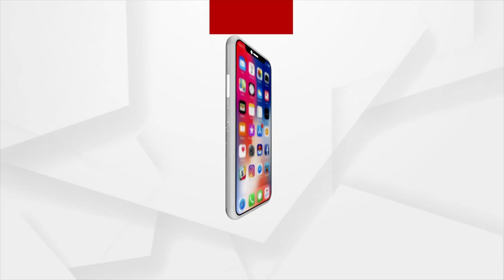ପ୍ରତିଦିନ ବାଜିରେ ଲାଗୁଛି ଜୀବନ !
ଦେଶୀ ଡଙ୍ଗାରେ ଭରାନଦୀ ପାର୍ । ବଲାଙ୍ଗିର ଜିଲ୍ଲା ସଇଁତଳା ବ୍ଲକ ଅନ୍ତର୍ଗତ ବାଦିପଡାର ଲାନ୍ଥ ନଦୀରେ ଶିଳାନ୍ୟାସର ୭ବର୍ଷ ପରେ ନିର୍ମାଣ ହେଲାନି ବ୍ରିଜ । ଫଳରେ ବିପଦସଙ୍କୁଳ ଅବସ୍ଥାରେ ଯାତାୟତ କରୁଛନ୍ତି ଲୋକେ । ଏପରିକି କୁନି କୁନି ସ୍କୁଲ ପିଲା ବି ଡଙ୍ଗାରେ ନଦୀ ପାର୍ ହେଉଛନ୍ତି